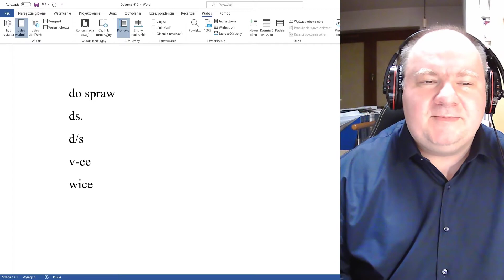Poranny Czesak Językowy. V-CE DYR D/S 2021 04 30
Poranny Czesak Językowy. V-CE DYR. D/S
Tak, wszystko źle w tytule napisałem, bo dziś opowiadam o złych sposobach skracania.